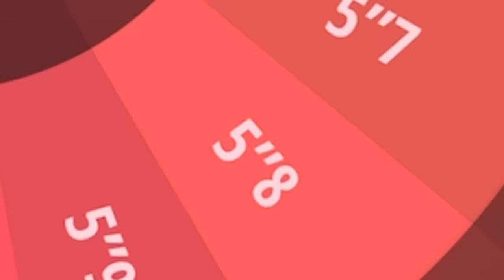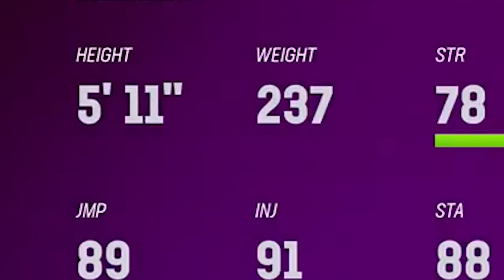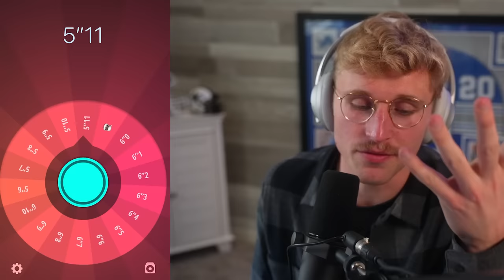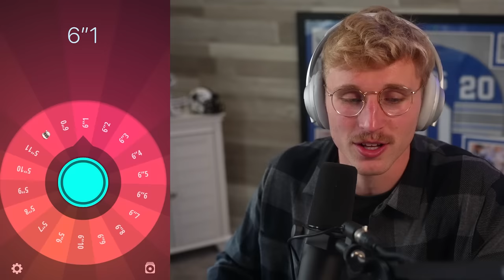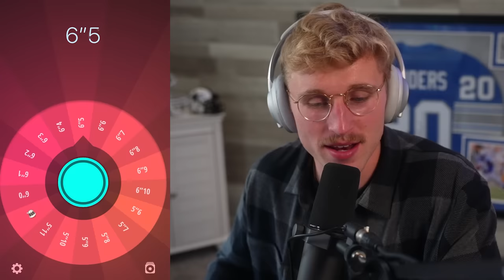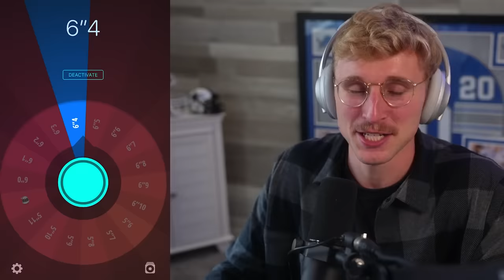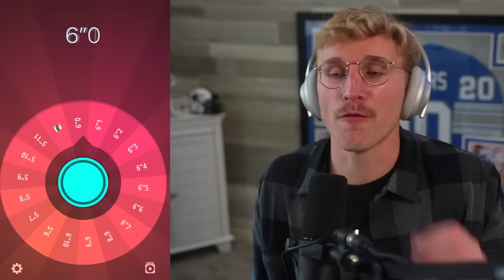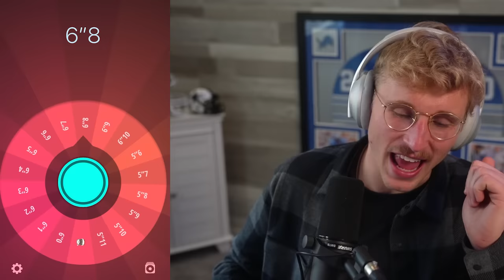The Wheel of Heights Build My Team!